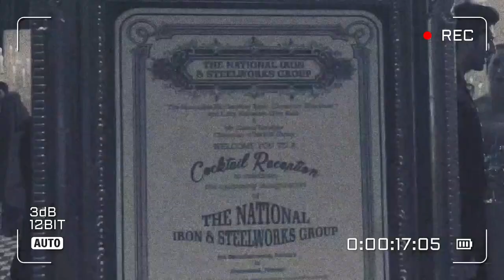Kalank Title Track [Slowed+Reverbed] -Arijit Singh | Madhuri Alia Sanjay Aditya Varun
Song credits 🍁
song:Kalank Title Track
 Arijit Singh & Jim Satya
Mix & Master -  (Slowed) 18+